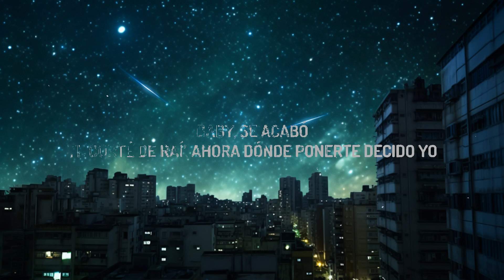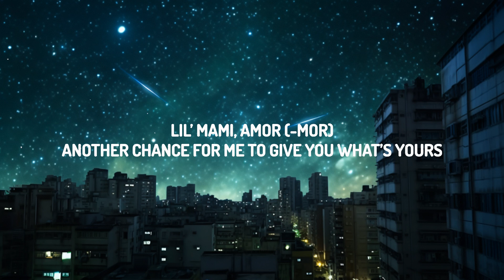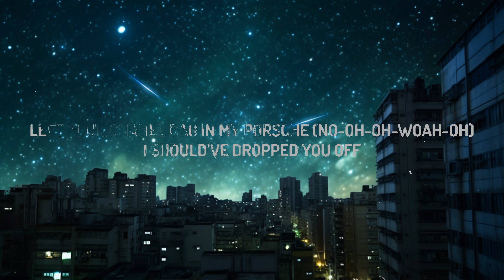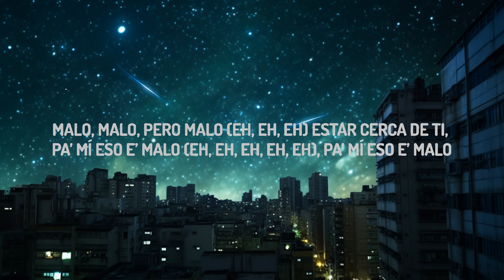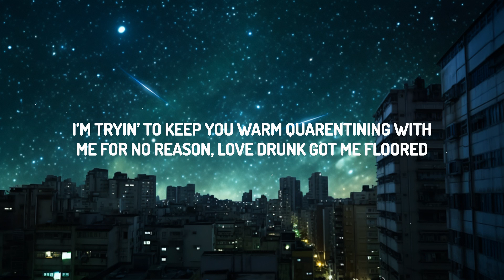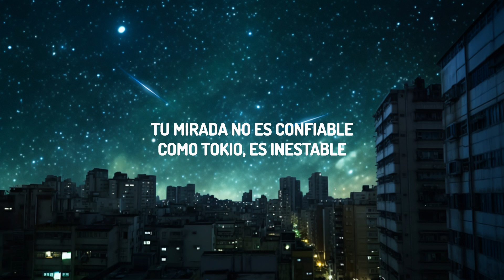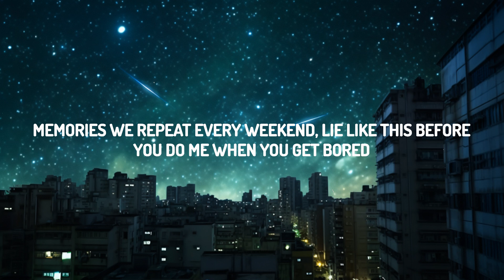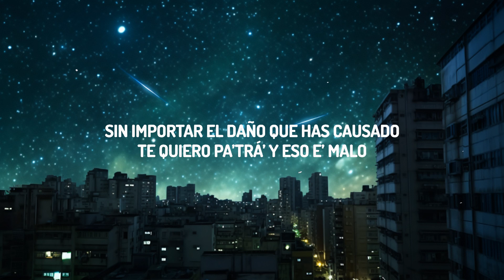Rvssian, Rauw Alexander &amp; Chris Brown — Nostalgies (Lirieke/Lirieke)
♫Rvssian, Rauw Alejandro & Chris Brown — Nostálgico

(Lyrics):
[Intro]
Eh, eh, eh-eh
El Rvssian

Como Tokio tiene [?]
Sin importar el daño que has causado
Te quiero pa'trá' y eso e’ malo

Malo, malo, pero malo (Eh, eh, eh-eh)
Te quiero pa'trá' y eso e' malo (Eh, eh, eh-eh)
Malo, malo, pero malo (Eh, еh, eh)
Estar cerca de ti, pa' mí еso e' malo (Eh, eh, eh-eh), pa' mí eso e' malo

[Verso 1: Chris Brown]
Don't mind me, amor (-mor)

[Coro: Rauw Alejandro & Chris Brown]
Te quiero pa'trá y eso e' malo (Eh, eh, eh, eh; oh-oh-oh)
Estar cerca de ti, pa' mí eso e' malo (Eh, eh, eh), pa' mí eso e' malo

Que se muera mi flor, difícil me la puso (Yah)

Te quiero pa'trá y eso e' malo (Eh, eh, eh, eh; oh-oh-oh; eh, eh, eh)
Estar cerca de ti, pa' mí eso e' malo (Eh, eh, eh, eh), pa' mí eso e' malo (Malo)

Rauw Alejandro (Eh, eh, eh-eh), Chris Brown
Dímelo, Rvssian